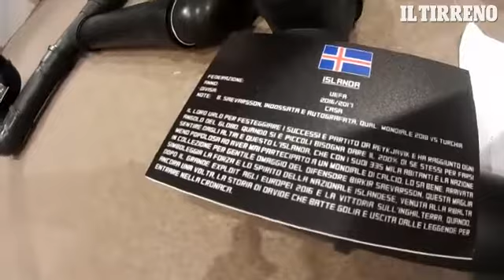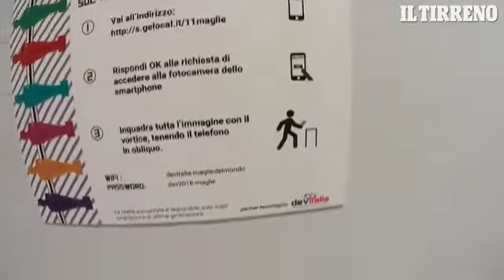Tutte le maglie del mondo, la mostra vista in grandangolo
Da Gibuti all'Islanda passando per la Corea del Nord. C'è tutto il mondo alla mostra "Tutte le maglie del mondo". Inaugurata il 1 luglio e visitabile gratuitamente fino al 31 luglio. Ecco un video speciale, in grandangolo, che dà un piccolo ma significativo assaggio a quello che potete trovare al Palp di Pontedera - LO SPECIALE